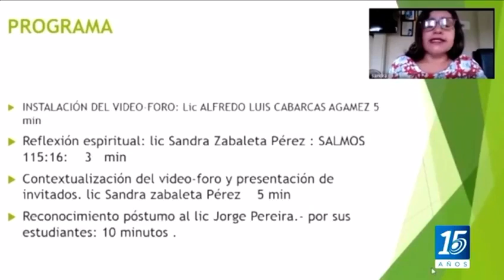Canal Cartagena: Convenio UTB - Cardique para el desarrollo del Programa Ondas